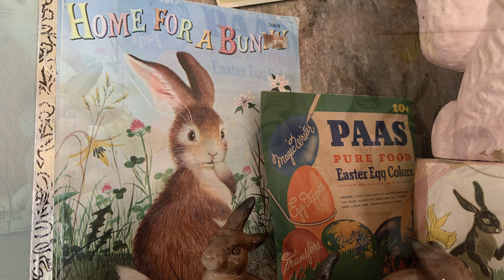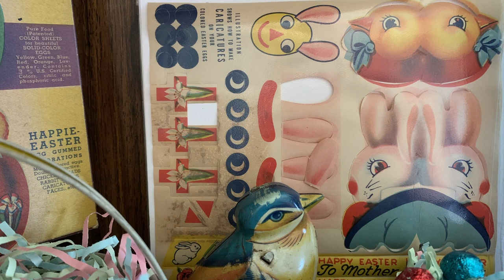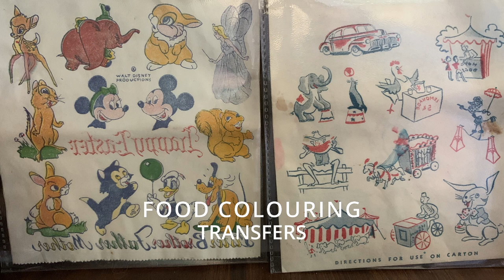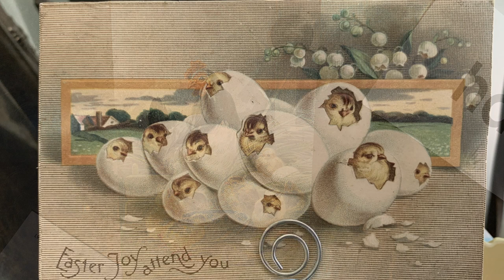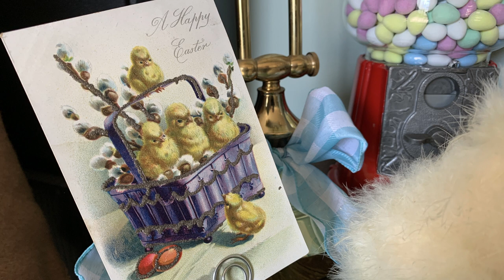Vintage Easter Decor 2022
Sadly only a single deer makes an appearance in this holiday's decor tour, however the bunnies are multiplying, well, like bunnies. Stay to the end to see a bit of Easter crafting too.

Hope you enjoy your visit to my antique-filled and often cat-adorned Studio here in Winnipeg, Manitoba, Canada.

My Etsy Shop for polymer clay charms